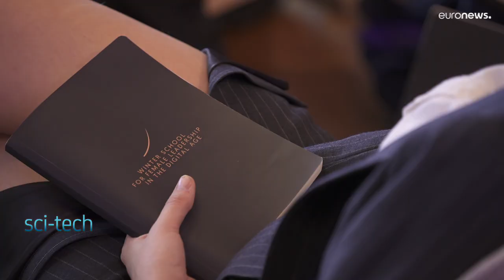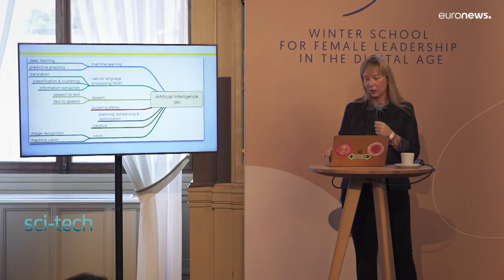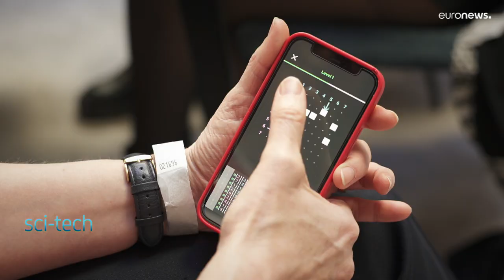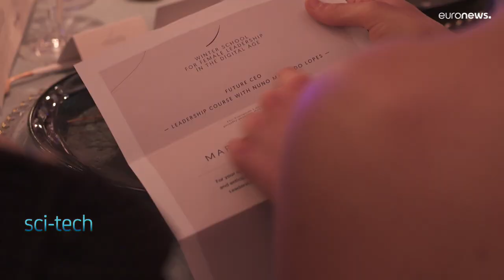Escuela de liderazgo femenino en la era digital o cómo impulsar el poder de las mujeres en ciencias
Huawei organiza esta escuela de invierno de una semana de duración en Niza, en la que jóvenes mujeres son formadas en matarias como codificación, oratoria, ciencia cognitiva o aprendizaje automático. Un proyecto para acabar con la brecha en el sector.